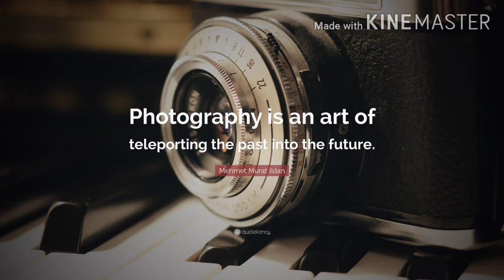World Photography Day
World Photography Day is an annual, worldwide celebration of the art, craft, science and history of photography. The next World Photography Day will take place on Wednesday, August 19th, 2020.